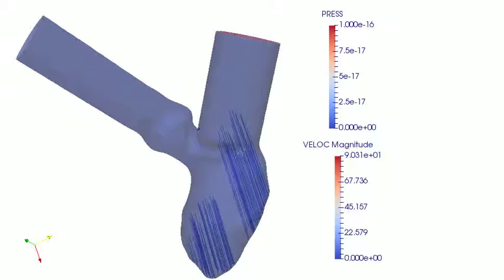Effects of detailed ventricular anatomy on the blood flow (II)